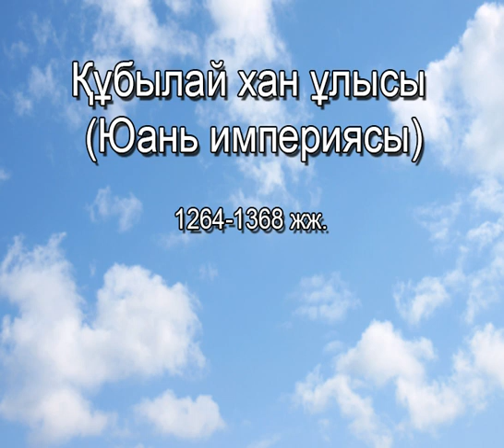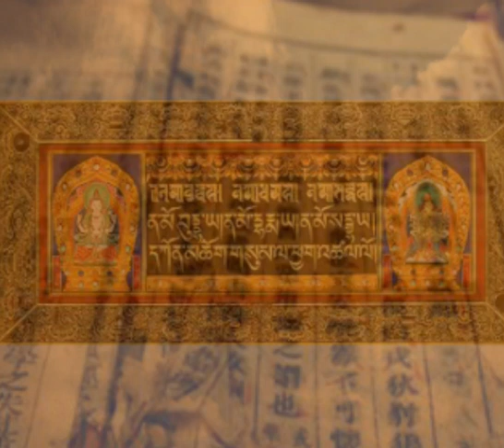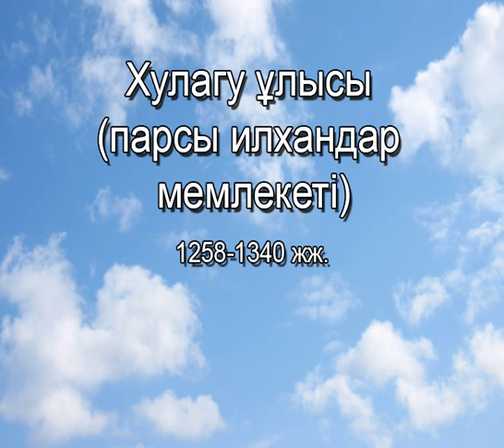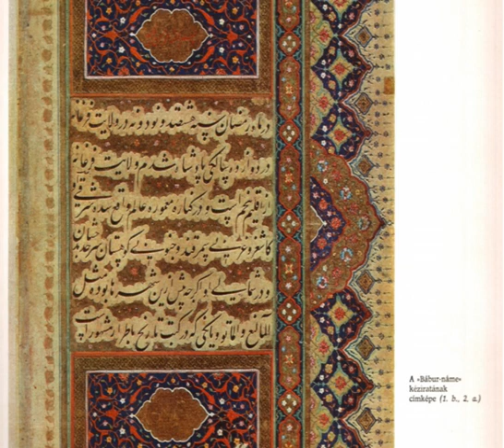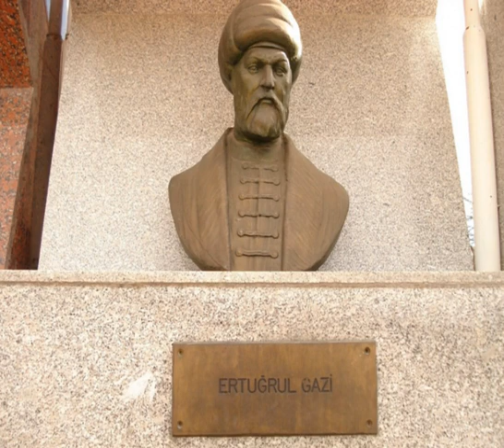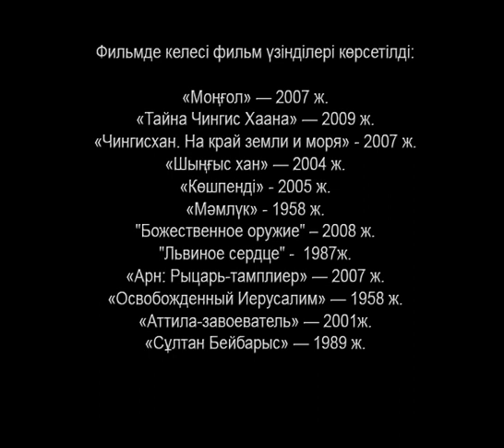Ұлы түркі империясының тарихы III-бөлім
"Полигон - 29 тамыз" Халықаралық қоғамдық қайырымдылық қоры

БҰҰ Экономикалық және Әлеуметтік Кеңеске қарасты Реестрлік консультативтік мәртебе (ЭКОСОС)

Ғұндардан бастап Осман империясына дейінгі түркі мемлекетінің тарихы жайлы «Ежелгі ұлы түркілер империясының тарихы» жаңа ғылыми-танымал тарихи фильмін ұсынады. Фильм тарихи дереккөздері негізінде құрылды. Тарихшыларға, политологтарға, түркітанушыларға, тарих қызықтыратын барлығына арналған. Фильм коммерциялық емес.